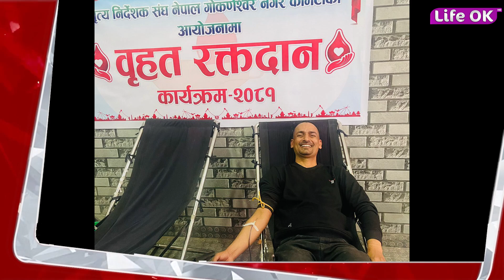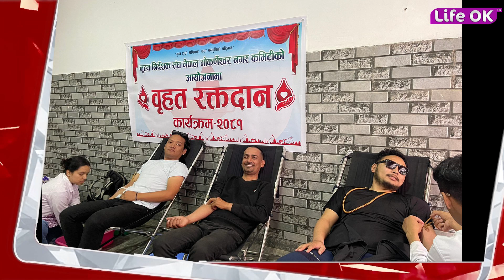गोकर्णेश्वर नगर कमिटी द्वारा बृहत् रक्तदान तथा शुभकामना आदानप्रदान कार्यक्रम सम्पन्न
नृत्य निर्देशक संघ नेपाल गोकर्णेश्वर नगर कमिटी द्वारा बृहत् रक्तदान  तथा शुभकामना आदानप्रदान कार्यक्रम सम्पन्न गरेको छ।
गोकर्णेश्वर नगपालिका वडा न. ६ मा अवस्थित फ्रेन्डसिप डान्स स्टुडियोमा सम्पन्न कार्यक्रमको सभापतिमा गोकर्णेश्वर नगर कमिटीका अध्यक्ष बाबू सेन्चुरि रहनु भएको थियोे भने प्रमुख अतिथि नृत्य निर्देशक संघ नेपालका केन्द्रीय अध्यक्ष भुवन दास श्रेष्ठ रहनु भएको थियोे ।
अतिथिहरुमा केन्द्रीय सह_कोषाध्यक्ष केशव कोईराला कार्यसमिति  सदस्य बुद्ध लामा वागमती प्रदेशका अध्यक्ष कल्पना राचल,सचिव पवि कर्माचार्य काठमाडौं जिल्ला शाखाका अध्यक्ष सरस्वती पोखरेल ,उपाध्यक्ष छिरिङ लामा,कोषाध्यक्ष निरु फुयाल ललितपुर जिल्ला शाखाका अध्यक्ष प्रदिप रमण सिंह डंगोल ,भक्तपुर जिल्ला शाखाका अध्यक्ष नारायणी थापामगर ,निवर्तमान अध्यक्ष चुडामणि फुयाल ,सचिव समीर शंखदेव प्रजापति ,चन्द्रागिरी नगर कमिटीका अध्यक्ष कृष्ण रानामगर ,सचिव कृष्ण विराज भट्ट ,तारकेश्वर नगर कमिटीका अध्यक्ष टेक छिरिङ लामा एनडिए डान्स स्टुडियोका अध्यक्ष देवराज गुरुङको उपस्थित रहेको थियो ।
रक्तदान कार्यक्रममा करिब 25 जना रक्त दाताले रक्त दान गरेको थियो